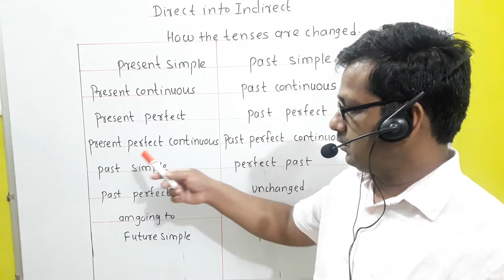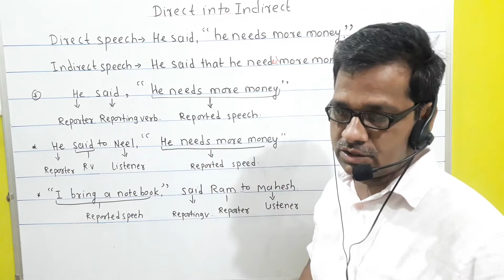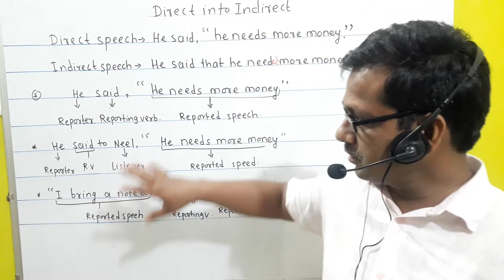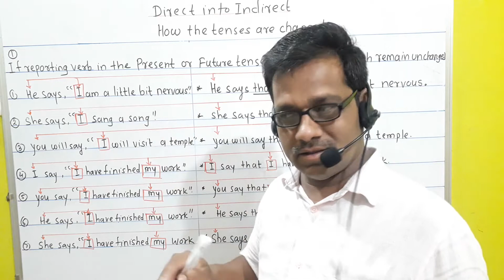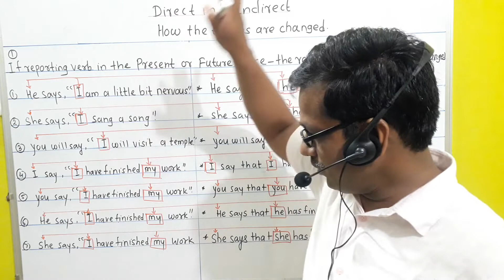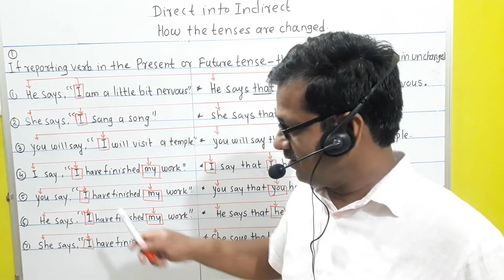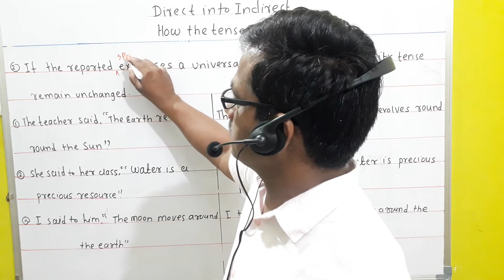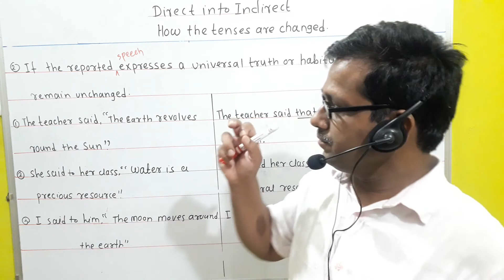Direct and Indirect, Indirect Narration rules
How to do direct narration into indirect with Examples